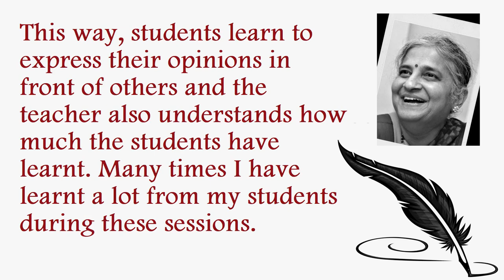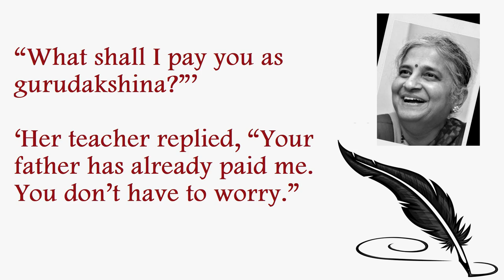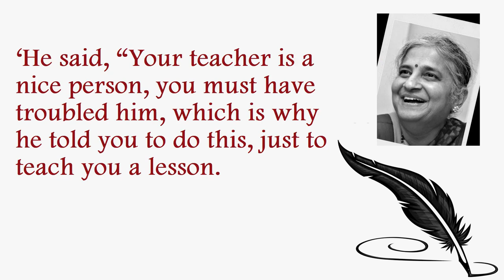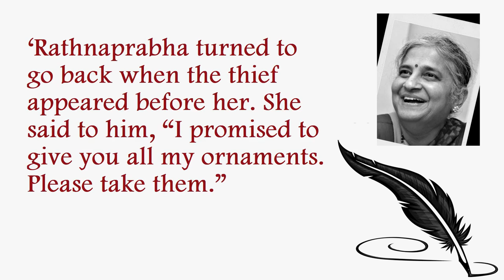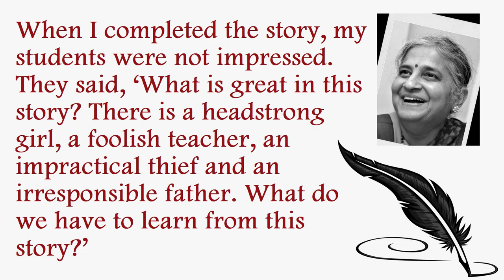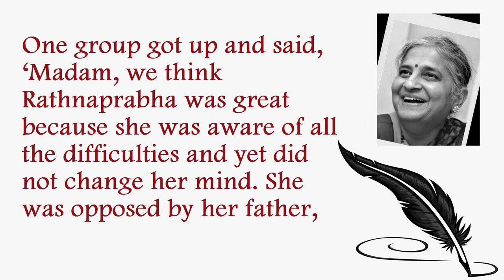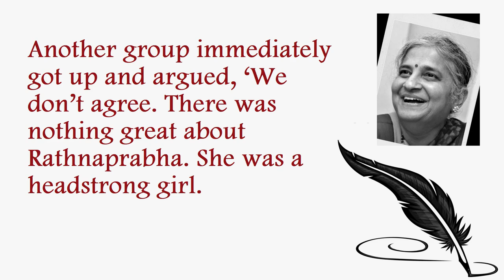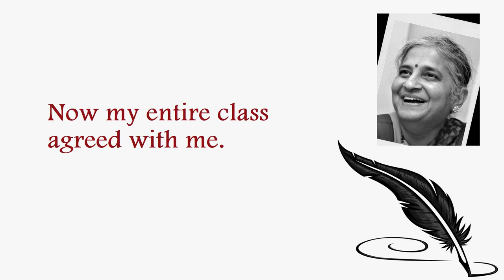"Who is Great ?" by Sudha Murthy with Subtitles | Audiobook | Short Story Narration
The story conveys "Too quick to judge is not a sign of maturity." :)
Please use headphones and close your eyes to immerse in the beauty of the story.

Credit:
Author : Sudha Murthy